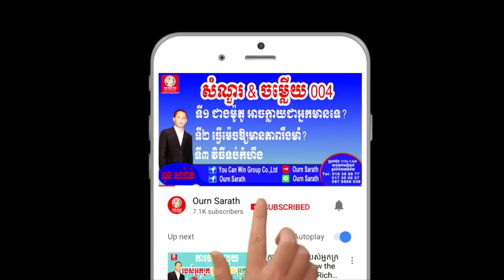Business Risk - ហានិភ័យអាជីវកម្ម | Ourn Sarath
Business Risk,
Education,
Business,
Study,
Jobs,
General knowledge,
Life problems,
សូមចុចLink ខាងក្រោម ដើម្បីទទួលបានចំណេះដឹងថ្មីៗ ល្អៗ